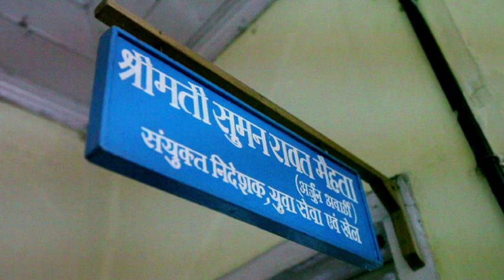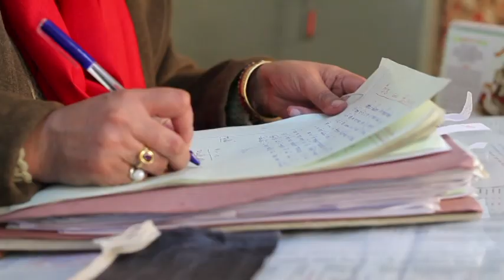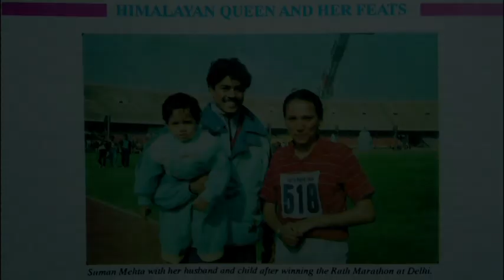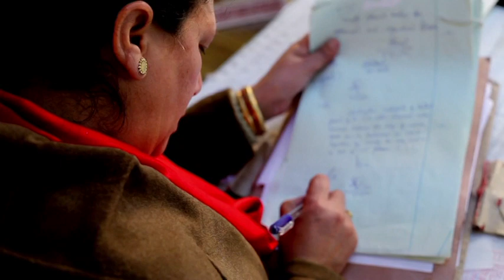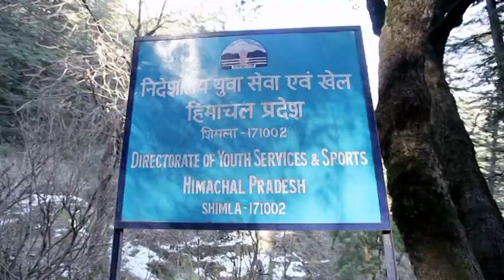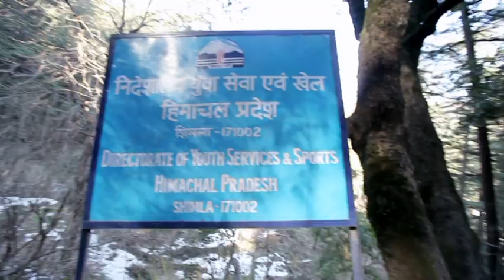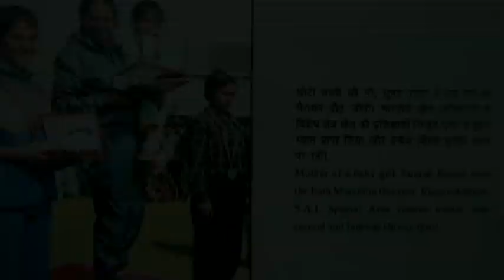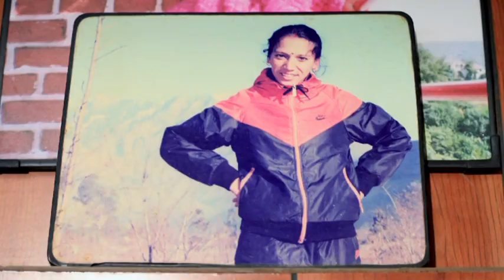VTS 01 1